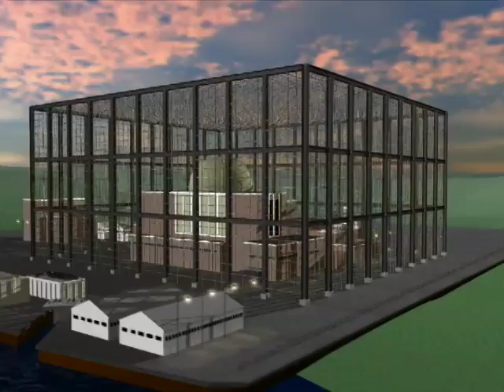Nuclear Terrorism: Vulnerabilities & Solutions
Video narrated by Martin Sheen discussing the importance of beefing up security measures at nuclear power plants.
Produced by Dan Hirsch, Kevin Petajan, and Michael Rose.  Animation by Kevin Petajan, Meridian Media.  Edited by Gary Evans/Kevin Petajan.  Music by Eric Gosnell. Source animation material courtesy of Indian Point Safe Energy Coalition.
BACKGROUND
More than four years after the tragedy of 9/11, America's nuclear reactors remain woefully vulnerable to terrorism.  Even though NINETEEN people were involved in those attacks,  TIME Magazine reports that Nuclear Regulatory Commission rules require security protections against no more than FIVE external attackers on the ground, and  NO protection whatsoever from attacks by air.  This is despite the fact that reactors contain ONE THOUSAND times the long-lived radioactivity of the Hiroshima bomb, and release of that radioactivity could kill tens of thousands of people and leave an area the size of Pennsylvania uninhabitable for generations.  Nuclear power plants thus are a kind of pre-emplaced radiological weapon, often located near our biggest cities, that can be set off by our adversaries, to devastating effect.
But it need not be so.  If we are to have nuclear power plants in this country -- and there are strong reasons to question the wisdom of reliance on such a dangerous source of energy -- then at least we should protect them from attack.  Reactors should be required to be able to be defended against an attack involving at least the number of attackers seen on 9/11, and "Beamhenge" shields, made of steel I-beams and cabling, should be built around them so that an incoming plane hits the shield, not the reactor or irradiated fuel pool.
Tell the NRC and your Congressional representatives to beef up protections against catastrophic radiation releases, NOW.